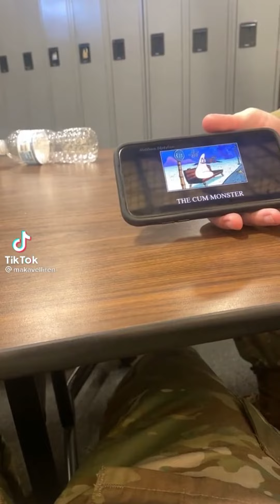tiktoks I need you to see... ( ͡⊙ ͜ʖ ͡⊙)